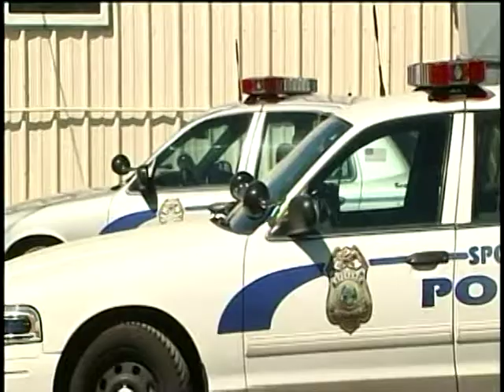Spokanimal thefts may be an inside job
For the second time in less than a week someone has broken into Spokanimal and stolen electronics, which has police wondering if it's an inside job. KXLY4's Colleen O'Brien has more.